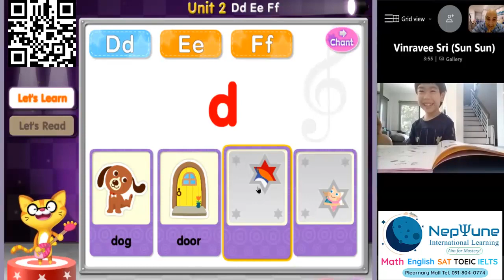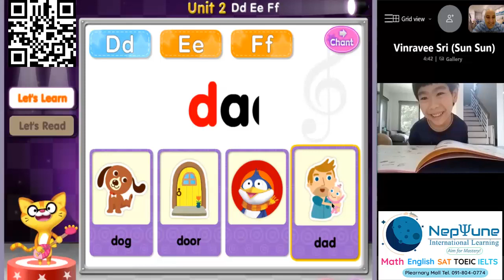Phonics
High Quality Interactive Private Tutoring
 🔺Qualified and dedicated teachers
 🔺Online Classes are available
 🔺Reasonable fees
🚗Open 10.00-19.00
🏢 At Plearnary Mall 2nd floor (Beauty Zone)
🔺 Ramintra Watcharapol Rd, BKK